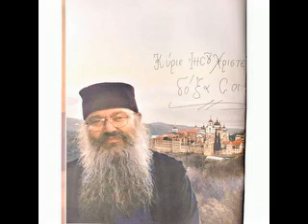ΓΕΡΩΝ ΕΦΡΑΙΜ ΣΚΗΤΗ ΑΓΙΟΥ ΑΝΔΡΕΑ ΛΟΓΟΣ ΣΤΗΝ ΚΟΙΜΗΣΗ ΤΗΣ ΘΕΟΤΟΚΟΥ